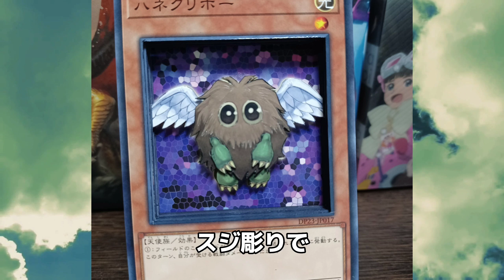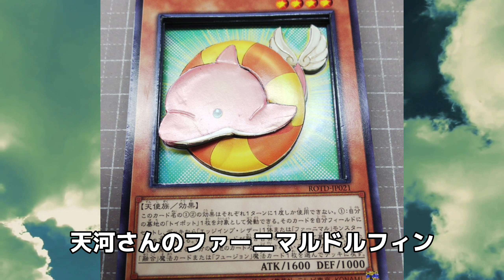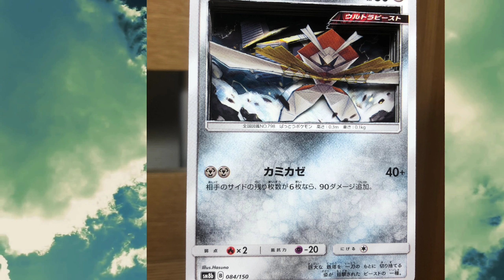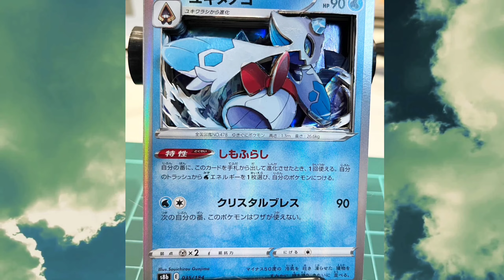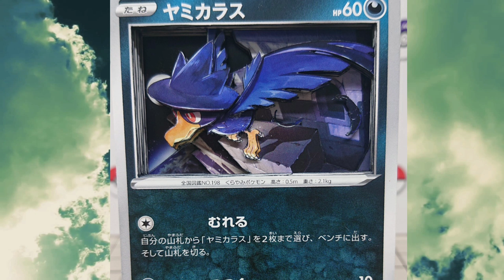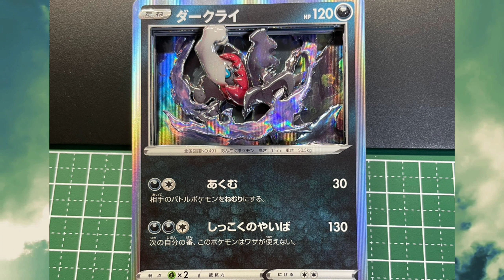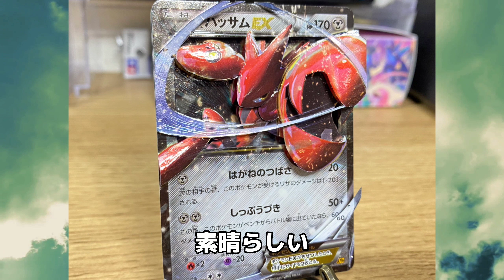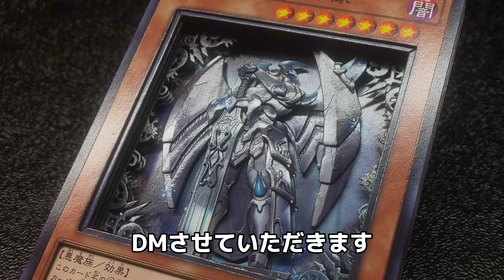【国内最大級】シャドーボックス大会の作品が力作すぎてやばい【けろんた杯】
超大型シャドーボックス大会　けろんた杯の作品をすべて紹介します
力作ぞろいでかなり見ごたえのある作品ばかりです

後半に１位と抽選結果を発表します

２回目も数日以内にアナウンスしますので皆様の参加お待ちしています

シャドーボックス作りたいと思った方はこちらの動画もどうぞ